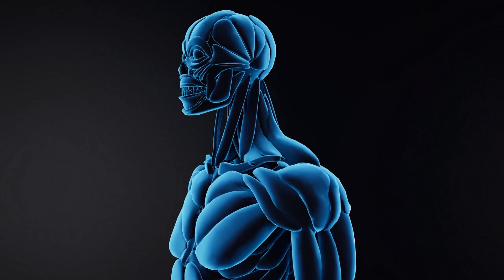What will happen if a bullet hits the Earth with the speed of light ?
Hold your breath as we explore what happens when a bullet meets Earth at lightspeed!